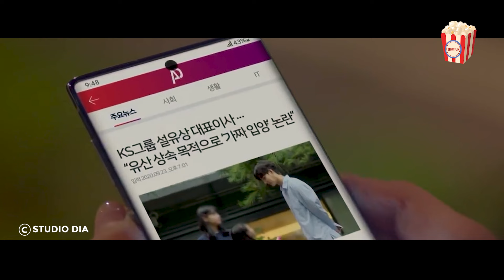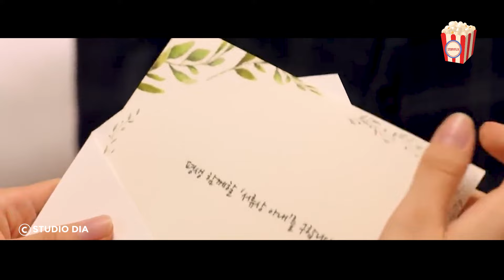An orphan got assigned a new dad who turns out to be super handsome and young